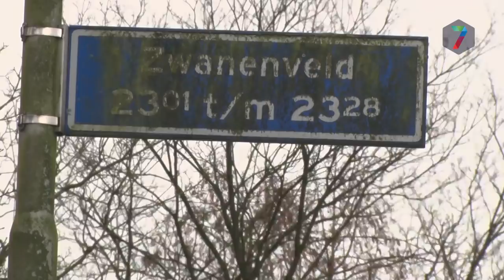Drama voor bewoners Zwanenveld na storm